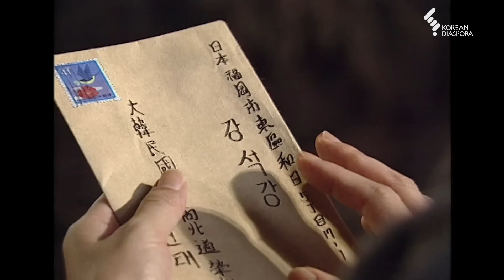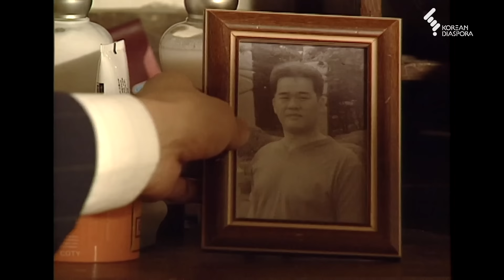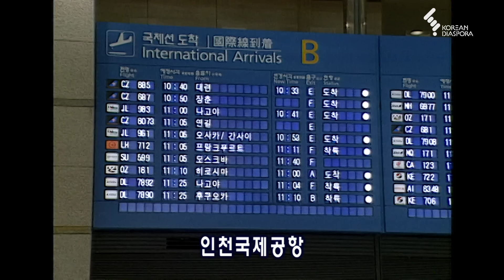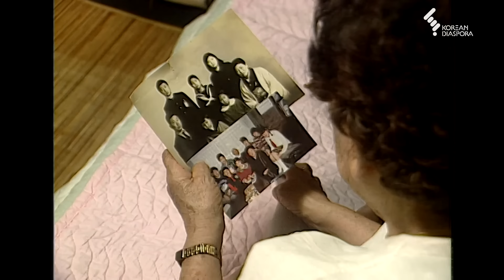[이것이 인생이다] 징용에 끌려갔다 60년만에 돌아온 남편은 일본에 가정이… (KBS 20030902 방송)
■ 일제시대 징용으로 끌려간 남편을 60년동안 기다렸습니다
60년만에 집에 온 남편은 일본에 가정이 있었습니다.
한국가족과 일본 가족은 이제 한 가족이 되었습니다

2003년 9월 2일 방송된 이것이 인생이다 하이라이트 편집본입니다